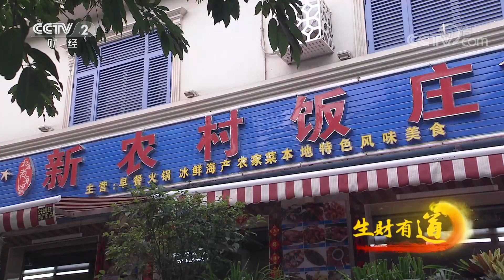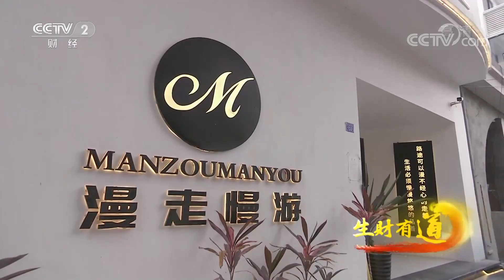三亚马岭：尝尝野生仙人掌、住住海边民宿……昔日小渔村变身“网红打卡地”「生财有道之夏日经济系列」20210624 | CCTV财经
本期节目主要内容：
近年来，在三亚发展乡村游、建设美丽乡村的大背景下，马岭社区依托生态环境、民俗人文等特色资源，由昔日不起眼的小渔村蜕变成被众多游客推捧的旅游打卡地。